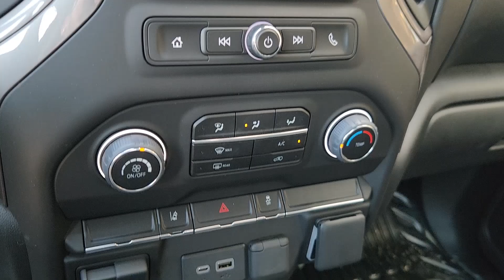2024 Chevrolet Silverado_2500HD Work Truck TX Dallas, Grapevine, Irving, Arlington, McKinney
New 2024 Chevrolet Silverado_2500HD Work Truck available at Friendly Chevrolet located in 2754 N Stemmons Fwy, Dallas, TX, 75207. Servicing the Dallas, Grapevine, Irving, Arlington, McKinney area.

This could be the car for you, the  2024  CHEVROLET Silverado HD. The all-new Chevrolet Silverado: The full-size pickup with a heritage of strength and dependability, improved bed design, and expanded cargo capacity. The following are some of this vehicles highlighted options: Keyless Entry, Premium Sound System, Satellite Radio, Steering Wheel Audio Controls, Electronic Stability Control, WiFi Hotspot, Bluetooth® Connection, Alarm, Auto-Dimming Rearview Mirror, Intermittent Wipers. Feel confident and relaxed in the All-new Silverado. Take it out for a road test, and fall in love.